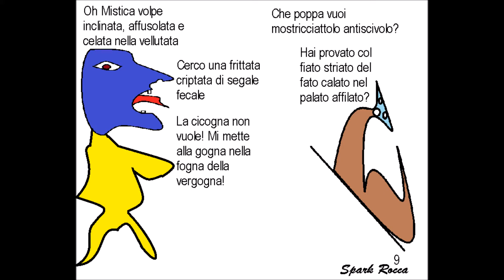Con fritti - puntata 2° - l'ultima frittata della cicogna - fumetti divertenti doppiato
Nuova frontiera del fumetto demenziale per menti spappolate dal ridere!
Quando il cielo si scurisce e la voglia di vezzeggio ti vezzeggia... Prendi la tua cotoletta e vai a vedere i fumetti di Spark Rocca!
Il prodotto potrebbe essere dannoso per il cervello!
Se la puntata avrà successo e verrà condivisa sui social avrà certamente un seguito! Quindi sta a voi: se volete vedere il seguito CONDIVIDETE!
Musica, trama, idea e voci sono di. Spark Rocca (ovviamente)
 Una somministrazione eccessiva degli Spark-video potrebbe infiammarvi il colon e ridurvi l'ipertensione idrica renale decongestionando i testicoli o le ovaie.